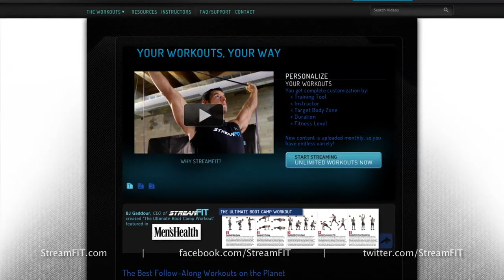StreamFIT Hotel Room Workouts for Busy Travelers: Abridged Trailer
We've compiled a sweaty slew of equipment-free metabolic bootcamp workouts you can crank out like clockwork using calorie-torching training tools readily found in any hotel room:

- let's blast fat on a bed
- get a six-pack with a suitcase
- whittle your waistline with a wall
- get funky on the floor
- trim down and tone up with a towel
- and pump it up with pillows

Plus, we even show you how to get a little creative by using easily transportable sliders or paper plates to take bodyweight moves like push-ups, lunges, and mountain climbers to the next level for a leaner, meaner you.

As if that wasn't enough, for the real, deal fitness junkies in the mix we've brought on Dave "The Band Man" Schmitz to show you his favorite resistance band training travel workouts in addition to a bunch of fat-burning hotel yoga interval workouts with Jaimi Patterson for a truly titilating total fitness experience.

ATTENTION BUSY TRAVELERS! Discover how to carve a killer core and crank up your cardio with 12 follow-along fitness DVDs containing 59 heart-racing, calorie-torching workout videos that you can perform within the privacy of your hotel room:

Plus you can download a FREE 12-minute hotel room workout video with no equipment needed TODAY to test-drive this killer product for yourself:

For a bunch of streaming workout videos you can perform within the comfort of a hotel room when traveling for business or pleasure, plus tons of other metabolic fat loss workouts you can perform anytime, anywhere, please for a free trial TODAY!